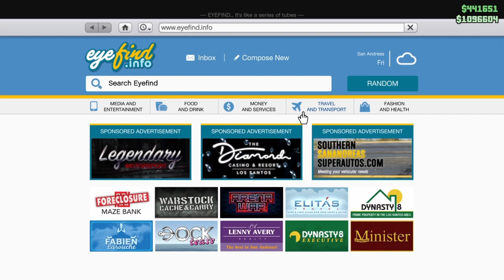i join green gang!!!!!!!*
If u want 2 give me ur name play on ps4